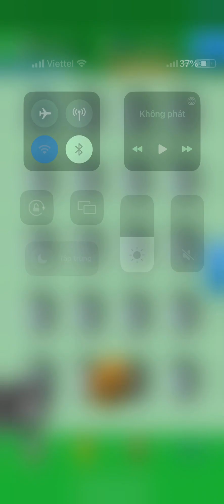Year 2073… in Scrap II